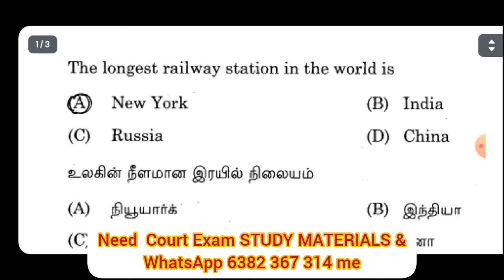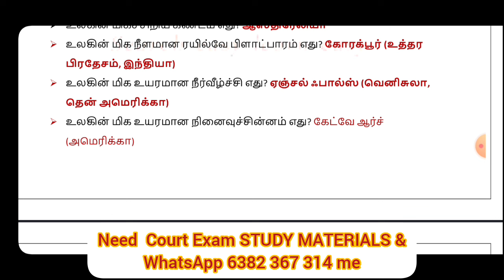mhc exam preparation | high court office assistant exam preparation | study tips in GK for exam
@BharatExams mhc exam preparation | high court office assistant exam preparation | study tips in GK for exam
mhc exam update today | tudy tips MHC exam | madras high court recruitment |selection list|EXAM DATE
STUDY PLAN TIPS EXAMINER | JUNIOR & SENIOR BAILFF & XEROX OPERATOR JOBS

Driver,Copyist Attender,Office Assistant ,Cleanliness Worker,Gardener,Watchman,Sweeper-cum-Masalchi,Watchman-cum-Masalchi ,Waterman,Masalchi ,Water Woman,